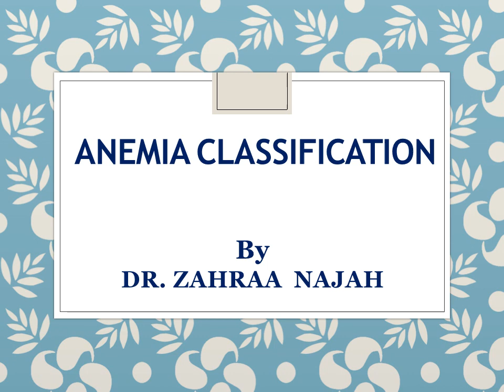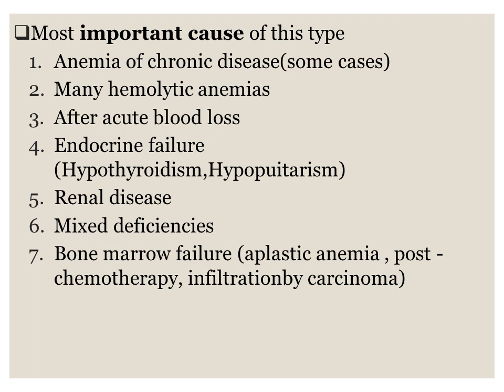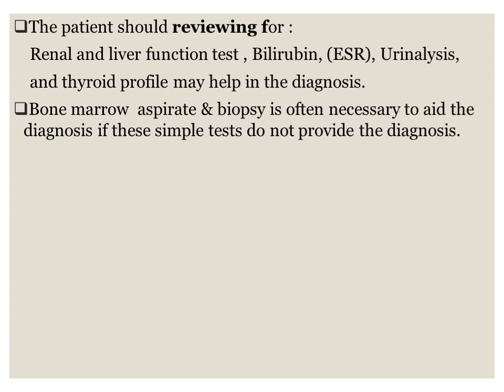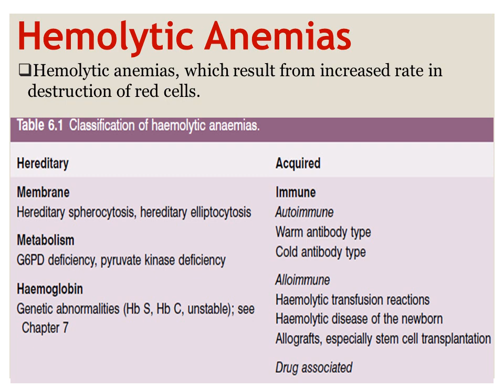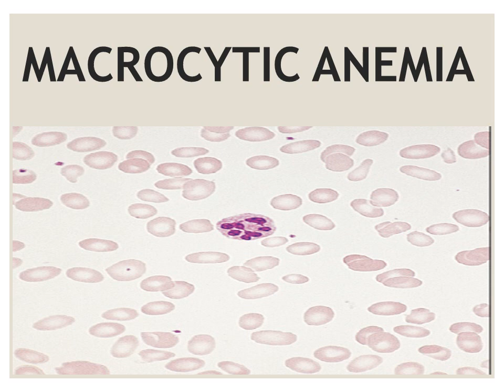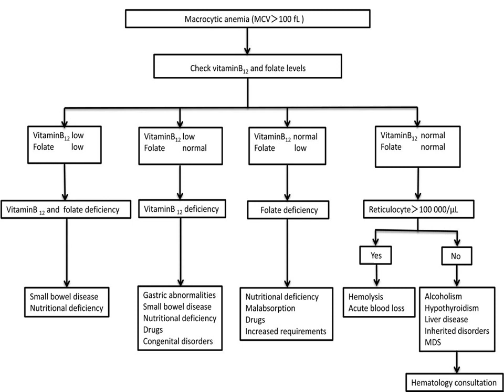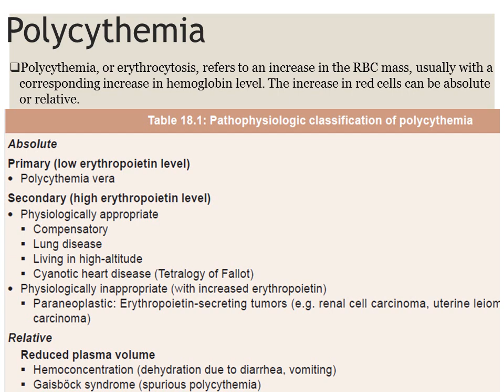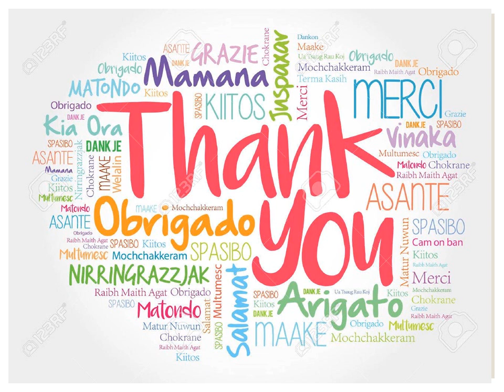lec 2 anemia2 Copy